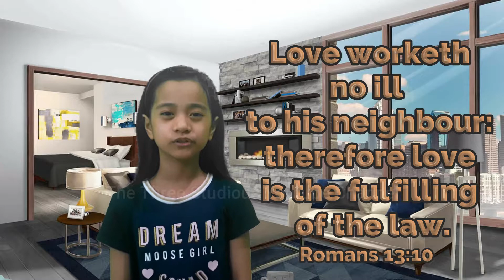ANG KATUPARAN NG KAUTUSAN NG DIOS | Love is the fulfilling of the law Romans 13:10 KJV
Love worketh no ill to his neighbour: therefore love is the fulfilling of the law. Romans 13:10 KJV
Ang pagibig ay hindi gumagawa ng masama sa kaniyang kapuwa: ang pagibig nga ay siyang katuparan ng kautusan.
Roma 13:10 Tagalog version
Bible Verse Memorization Challenge
THANKS BE TO GOD
Video Edited by- Simply Roadblock